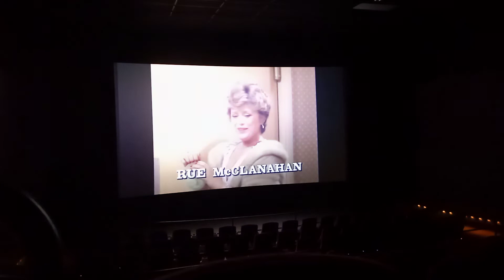Golden Age Of Cinema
Before the 100th birthday celebration of Betty White had been announced, this gem of an event graced the silver screen. For the record, the retooled, aforementioned event was also good. Although I will say, I was rather surprised by the small portion of The Golden Girls content featured in the celebration of her life.